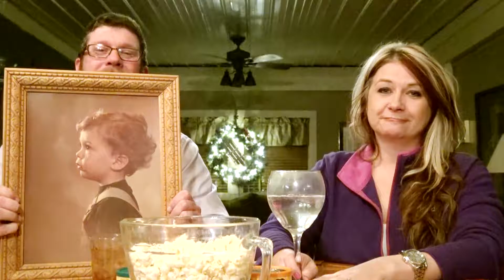Cocktails and Dreams: Childhood Trauma and Beer Kegs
Chris Bristol and Stacey Lichtenberg sit down over a cocktail and talk about traumatic experiences from their childhood with a light-hearted spin. Grab a drink and have a laugh or two!

Don't be a Dingus in 2017, y'all!

Check out our Cocktails and Dreams playlists for even more laughs!

Or, check out Chris's or Stacey's videos to help you through some of the difficult and stressful situations in your life!